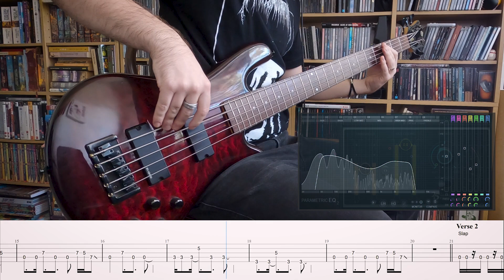Evanescence - Bring Me To Life - Bass Cover + Tabs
After hearing the news this song reached +1 Billion streams on Spotify I decided to give it another listen for the memories. Listening closely I could hear some beautiful melodic basslines that really complemented the song.  And with all the multitracks available I found that there is some really cool funky slap bass parts which I never noticed before. Hope you enjoy the cover.

Artist: Evanescence
Song: Bring Me To Life
Album: Fallen
Bassist: Francesco DiCosmo
Tuning: Standard BEADG
Difficulty: Intermediate

Riff Timestamps

00:00 Intro
00:05 Verse
00:26 Chorus
01:32 Post Chorus
01:52 Bridge
02:12 Rap solo
02:53 Post Chorus

Gear and Settings:
Spector Legend 5 Classic
Waves CLA-76
Neural DSP Darkglass B7K Ultra
Waves CLA Bass
Fruity Parametric EQ
Waves L1 Limiter

Tabbed on Guitar Pro 8